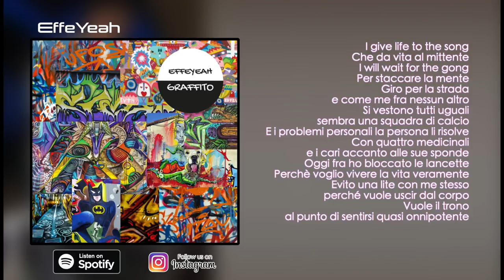Effeyeah - Graffito (Lyrics Video)